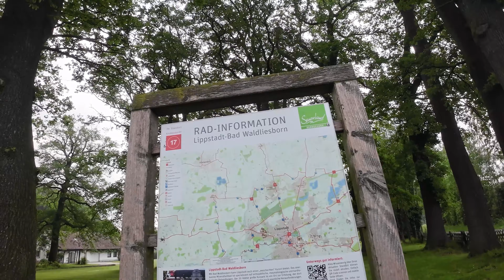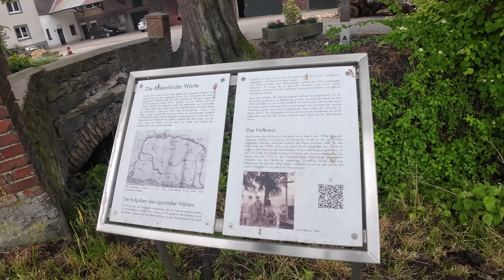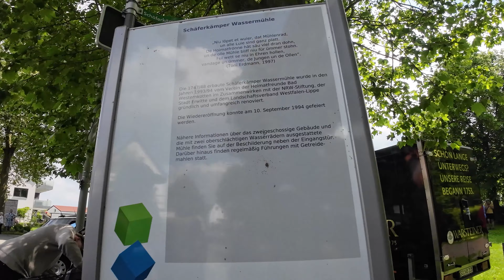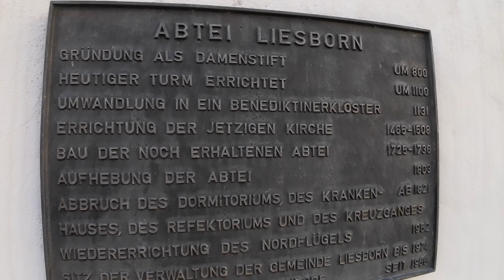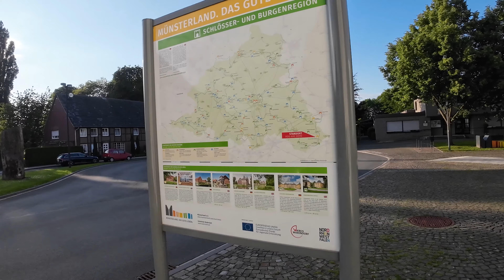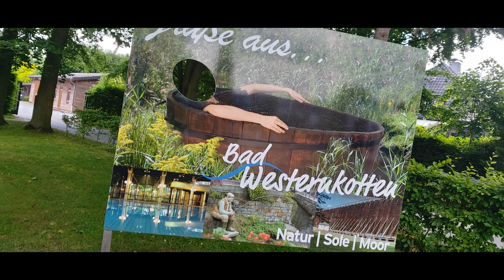SGV Wanderung am Pfingstmontag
Hallo,
eine kleine Wanderung wurde von mir verlängert. Normalerweise ging es von Lippstadt nach Bad Westernkotten zur Wassermühle. Ich bin aber von Liesborn gestartet. Die letzten 3 KM so gar kein Bock mehr gehabt :).
Gruß Nadine